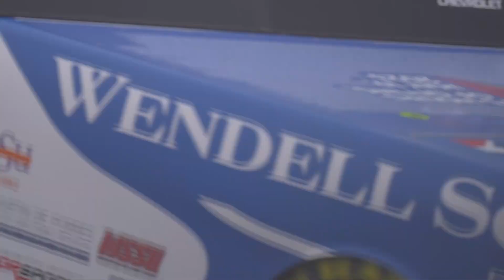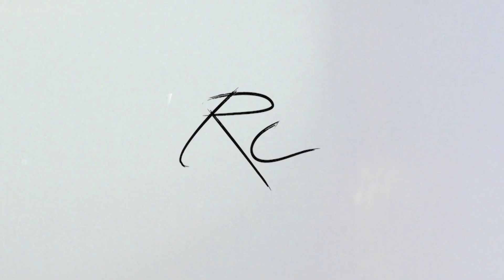Season in Review: North Wilkesboro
For more content like this, and other things like merchandise, visit rajahcaruth.com.